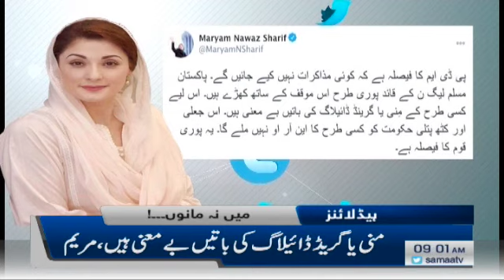Samaa Headlines 9am | Pakistan won the toss and elected to field | SAMAA TV